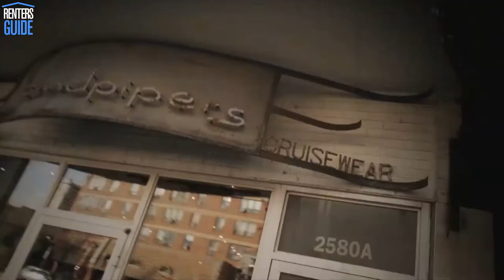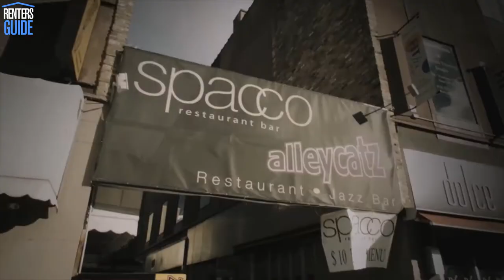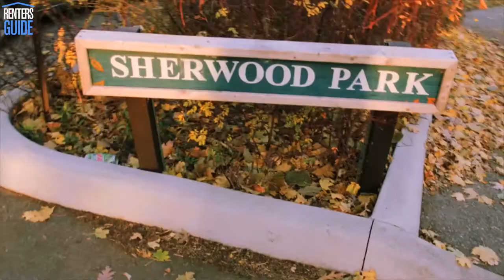Yonge and Eglinton: Old World Charm Meets City Living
The heart of mid-town, Yonge and Eglinton is a vibrant and much sought-after community. It's got a little bit of everything, a financial centre, nightlife, businesses, entertainment, parks, dining -- plus lots of upscale shopping. It's a great neighbourhood for strolling.

Kris Reyes, host of Global News' "The Morning Show", shows us some of her favourite spots in the Yonge and Eglinton area.